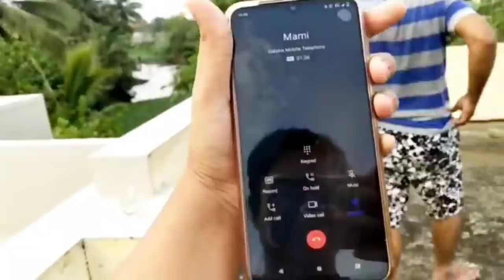Good News ଗୋଟେ🥳 । ମମି କଲେ ସାଦଖିଆ ପାଇଁ ଆରିସା ପିଠା । Odisha Vlogger Rasmita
Body Cupid Hyaluronic Acid Face Pack